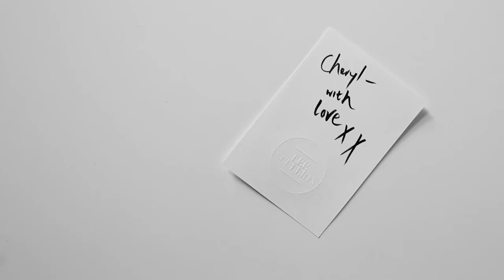CHERYL WHITE FASHION FILM BY LEE SCULLION'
LEESCULLION.COM
WHITE FASHION BY LEE SCULLION
A LEE SCULLION PROMOTION